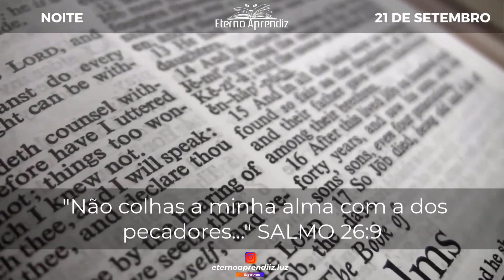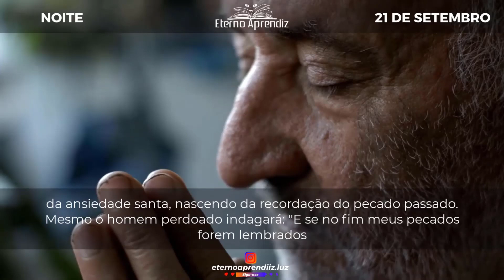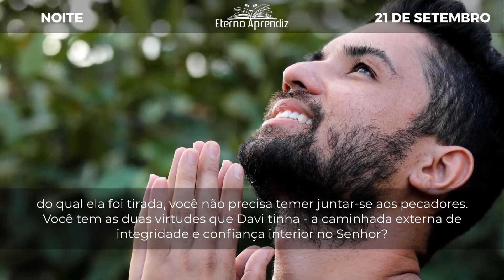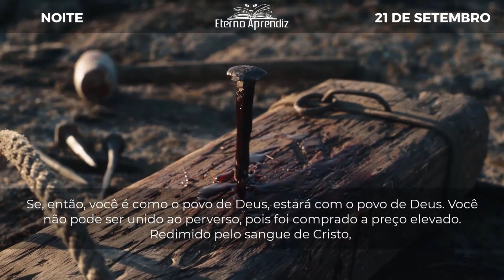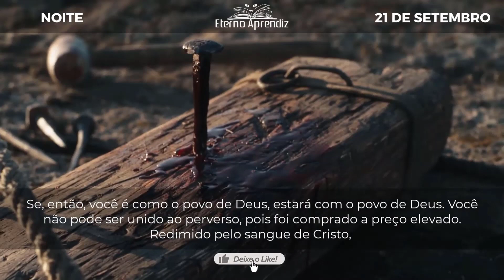Não colhas a minha alma com a dos pecadores SALMO 26:9 REFLEXÕES ETERNO APRENDIZ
"Não colhas a minha alma com a dos pecadores..." SALMO 26:9

DIA A DIA COM SPURGEON | NOITE | 21 DE SETEMBRO | REFLEXÕES ETERNO APRENDIZ